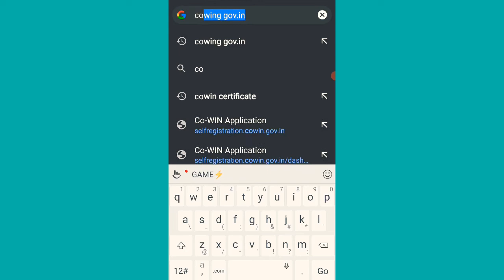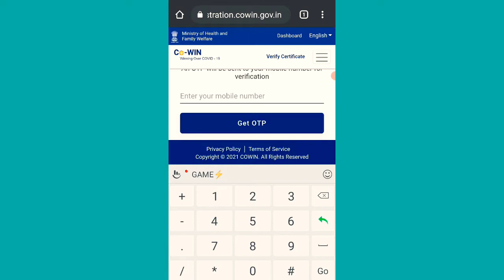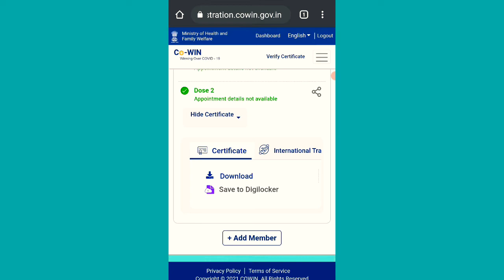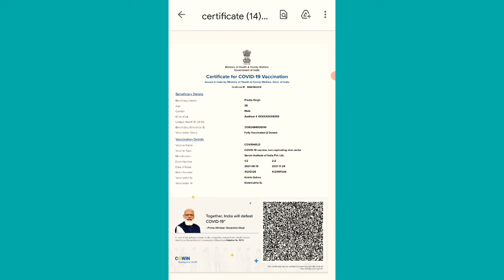Covid Vaccine certificate Aise Kare download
How To covid-19 Vaccine certificate Kaise Download Kare